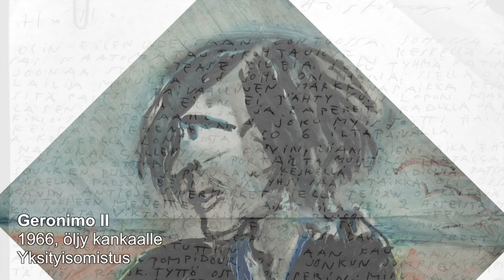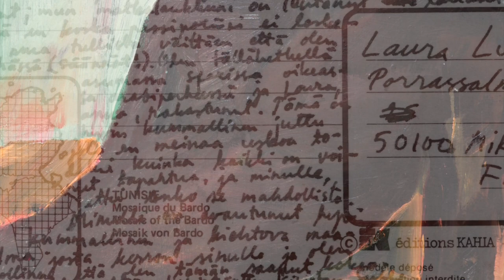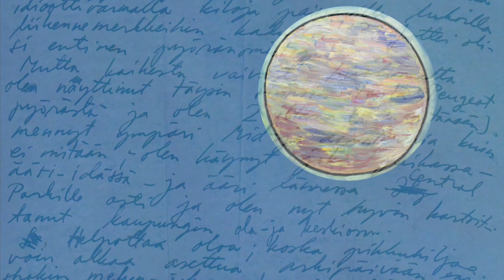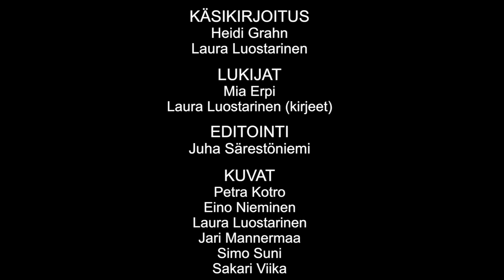Leena Luostarinen, Kaukainen rakkaus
Muistonäyttely, kuraattori Piispa Arseni.

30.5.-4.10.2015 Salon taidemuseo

Läpi länsimaisen modernin kuvataiteen historian taiteilijat ovat hakeneet innoitustaan vieraista ja kaukaisista kulttuureista. Muiden muassa ranskalaiset etsivät 1800-luvun alussa aiheita itsenäisyystaistelua käyvästä Kreikasta sekä omista Afrikan siirtomaistaan. Venäläisiä 1900-luvun alun avantgardisteja kiinnostivat sen sijaan Uzbekistanin Taskent ja Samarkand sekä muut maan itäosan eksoottiset kohteet. Myös eräiden suomalaisten kuvataiteilijoiden tuotantoon ovat matkat oman maan kulttuuripiiriä etäämmäksi vaikuttaneet merkittävästi. Keskeisin heistä on eittämättä Leena Luostarinen (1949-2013), jonka tuotantoa värittää jo 1960-luvun lopulta lähtien ulkomaan matkoilta saadut vaikutteet. Luostarisen innoituksen lähteitä olivat välimerellinen ja erityisesti aasialainen kulttuuri. Viimeksi mainittua ruokkivat Kiinan ja Intian matkoilla koottu materiaali: luonnokset, lehtileikkeet ja kirjallisuus.

Leena Luostarinen kiinnostui uusista aiheista yleensä kirjallisuuden välityksellä tai tavattuaan mielenkiintoisia ihmisiä eri kulttuureista. Ranskan kielen hän opetteli vasta kolmekymmenvuotiaana. Se edesauttoi hänen lukuisilla matkoillaan Ranskaan ja sen entiseen siirtomaahan Tunisiaan. Aina ulkomailla ollessaan taiteilija kävi museoissa ja gallerioissa. Sen lisäksi hän sammutti kulttuurista tiedonjanoaan taiteen historiasta lukemalla jatkuvasti alan kirjallisuutta.

Luostarisen taidetta on esitelty harvakseltaan tutkituissa näyttelyissä. Suomen Taideyhdistys kutsui hänet kahdesti pitämään takautuvan näyttelyn, ensin vuonna 1988 ja sitten vuonna 2013 Helsingin taidehalliin. Boråsin taidemuseo esitteli Leena Luostarisen taidetta vuonna 1987, Hämeenlinnan taidemuseo vuonna 1983 ja Oulun taidemuseo vuonna 1996.Salon taidemuseon kesän 2015 näyttely tuo Leena Luostarisen teoksia esiin uudesta näkökulmasta. Luostarinen oli romantikko, joka pakeni todellisuutta siihen kauneuden maailmaan jota hän itse tuotti. Näyttely ei esittele Luostarisen matkakohteita, vaan hänen polttavaa kaukokaipuutaan, pakoa tästä elämästä.

Salon taidemuseon näyttelyssä on esillä taiteilijalle matkojen aikana kehittyneistä merkityksellisistä teemoista inspiraationsa saaneita teoksia, niiden luonnoksia ja esikuvina käytettyjä esineitä sekä matkoilla tehtyjä luonnoksia. Näyttelyssä nähdään teoksia varhaistuotannosta 1960-luvun lopulta viimeisiin vuosiin. Kielitaitoinen ja kulttuuria laajasti tuntenut sekä aikaansa tiiviisti seurannut Leena Luostarinen oli kosmopoliitti, jonka mieli oli usein kaukomailla. Aiemmista näyttelyistä poiketen Salon taidemuseon näyttely hahmottelee Luostarisen tekemien matkojen ja kaukorakkauksien kautta entistä laajempaa henkilökuvaa moni-ilmeisestä taiteilijasta.